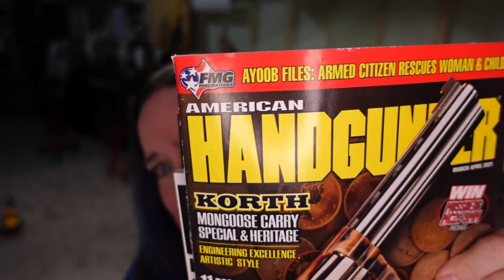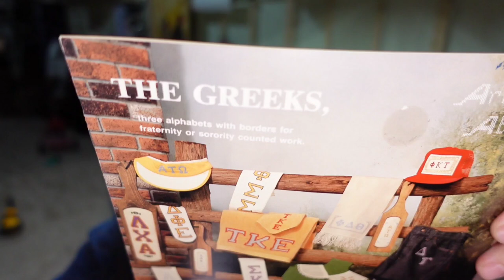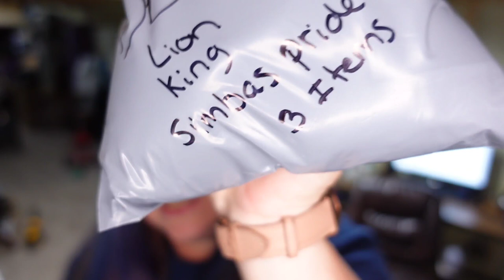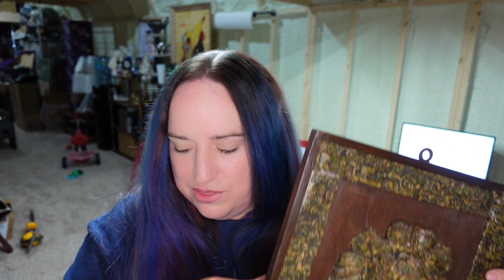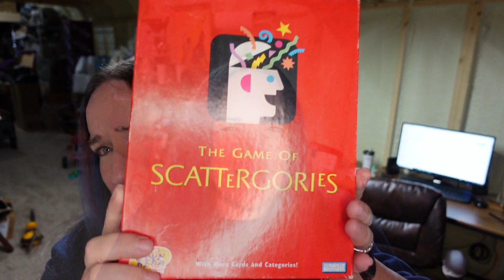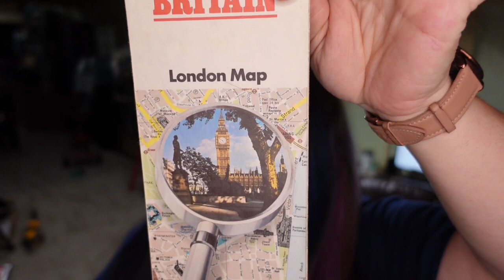High Dollar Profit Items Sold in Minutes From Garage Sale Buyout BOLO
In this video I will show you some amazing bolo items.
One $100 sale happened in minutes!!

Buy Journals and WHOLESALE reseller lots here thenurseflipper.bigcartel.com

Don't want to share your poshmark closet yourself? Use the closet assistant and save time. Use my link to check it out

I like to show what sold on ebay, thrift store finds and hauls, selling tips for ebay amazon and mercari.

New Ebay Store